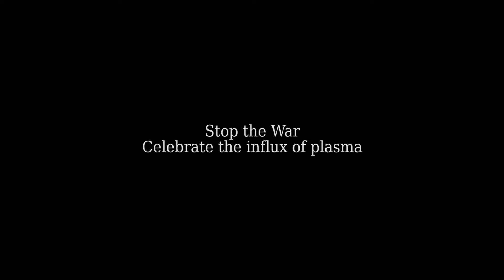Stop the War Celebrate the Influx of Plasma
As long as you are safe, the mess in the world invites you to get rid of everything that has kept you from living a powerful life. Ground and center yourself and enjoy your sense of humor.

Zolang je veilig bent, nodigt de puinhoop in de wereld jou uit de je te ontdoen van alles wat je ervan weerhield een krachtig leven te leiden. Aard en centreer jezelf en geniet van je gevoel voor humor.